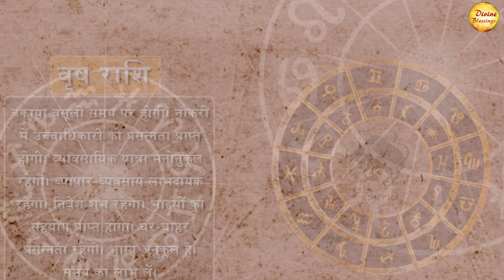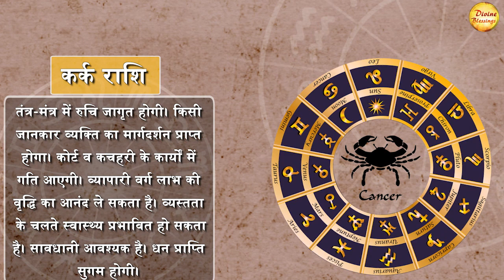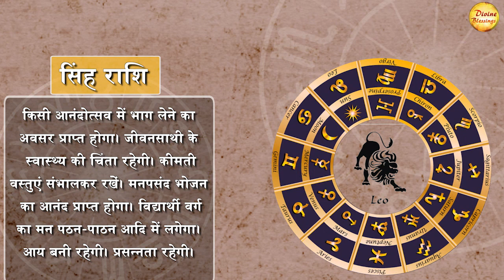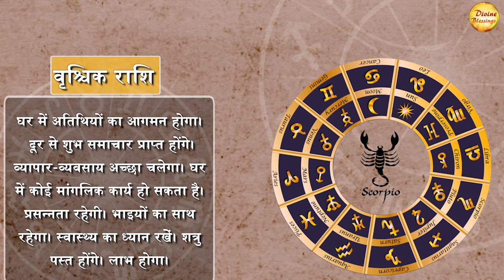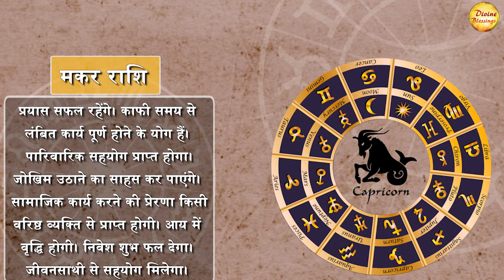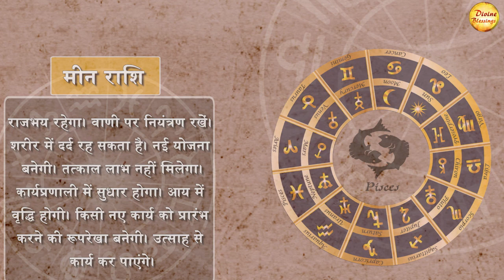आज का राशिफल 10 मई || मकर राशि: आय में वृद्धि होगी || Astrology 2023